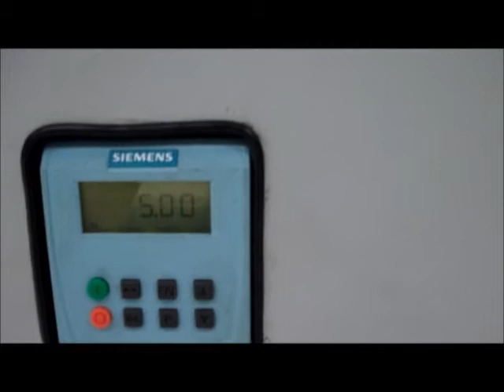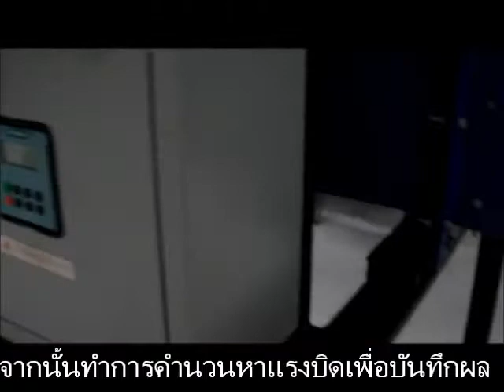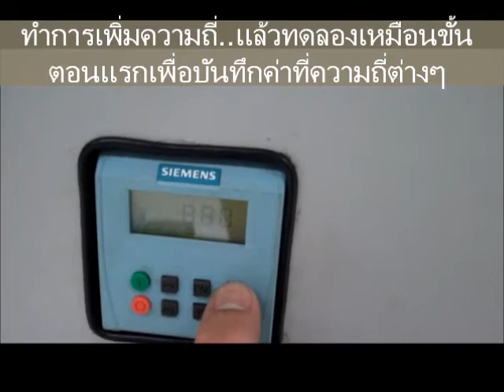วิธีการทดลองกังหันในอุโมงลม